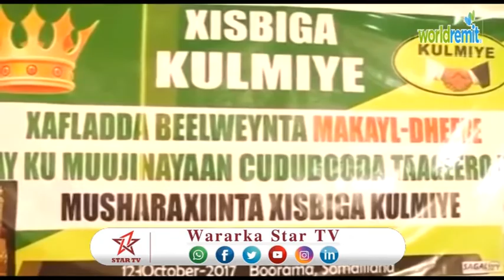DAAWO MID KAMIDA BEELAHA GOBOLKA AWDAL OO KU BIIRAY XISBIGA KULMIYE